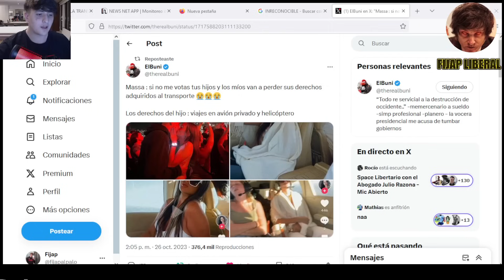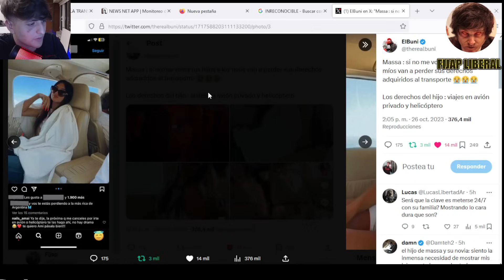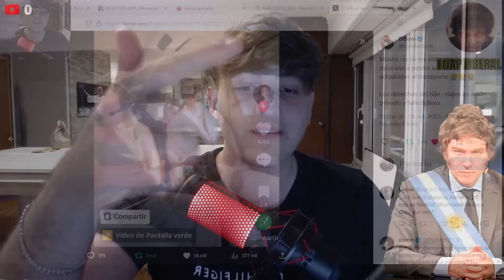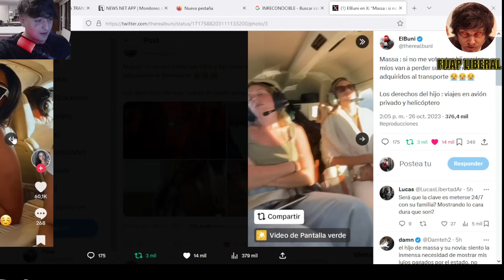LANATA se VENDIÓ a los K la pudrió con MILEI y banco a MASSA | FRAN FIJAP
Javier Milei fue criticado por Jorge Lanata y este ser, banco a Massa y hablo bien de cristina Kirchner, en c5n con Rial